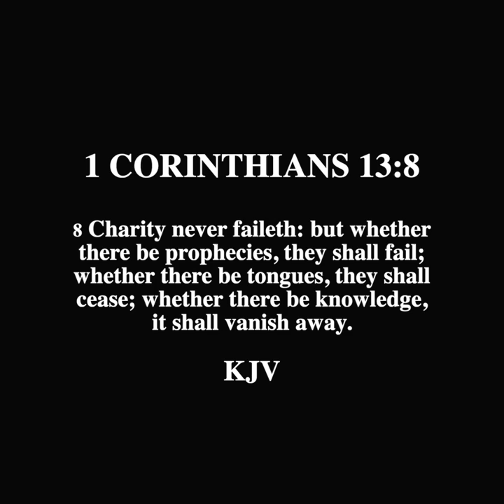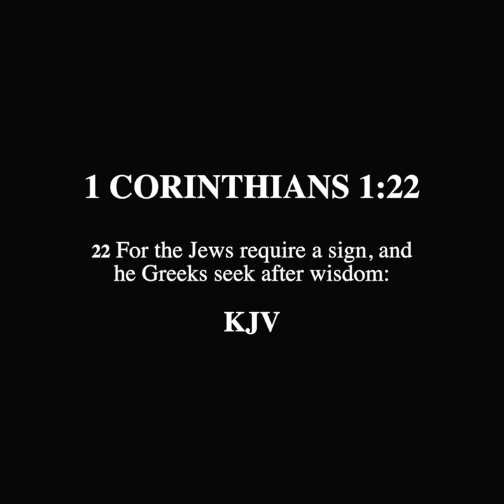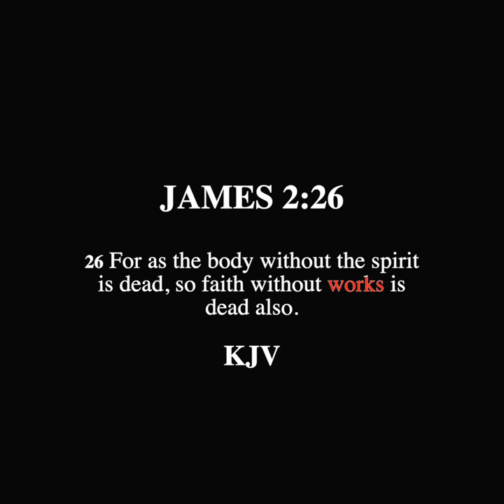SCROLL - Speaking of Tongues Ceased... There, I Said It!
Response to Denominations is devoted to providing answers to those who align themselves with organizational doctrines who are looking for biblical answers from an outside perspective. The content provided will demonstrate the critical responses to traditions and dogmas of various groups that profess Christianity, and calling those who seek truth to see the body of Christ outside of their denominational boundaries and within the pages of scripture.